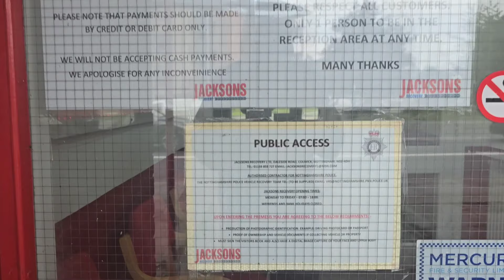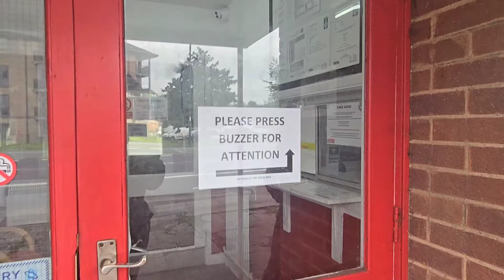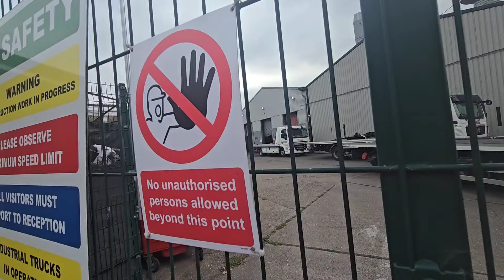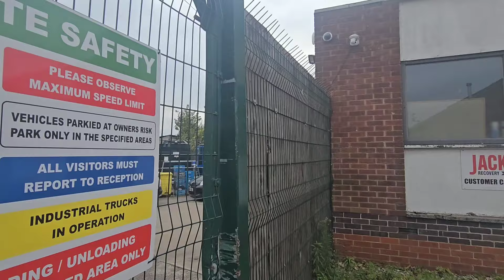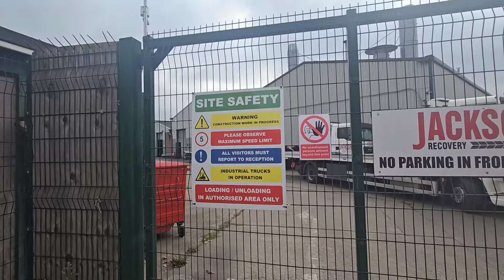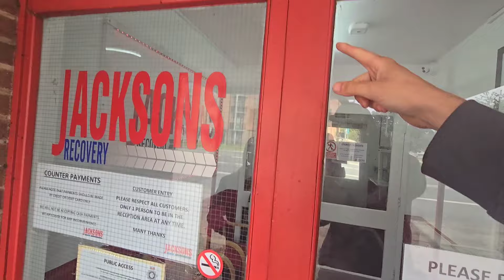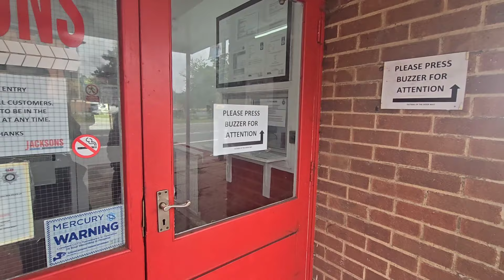TERRORIST SUPPORT GROUP! Feat PC WILDE TSG 🚨 ⚠️ 🚨POLICE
Jacksons colwick loop road nottingham

"Equipment used: BOYA microphone (Type-C) and Samsung smartphone."

IF YOU WOULD LIKE TO MAKE A SMALL DONATION TO HELP KEEP NOBODY POOR STAY ON THE ROAD, HERE IS A